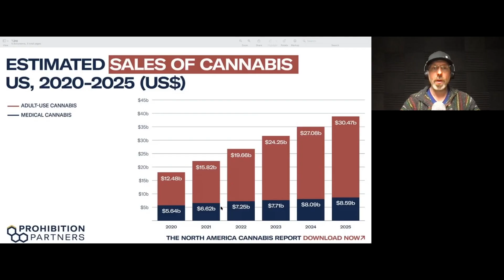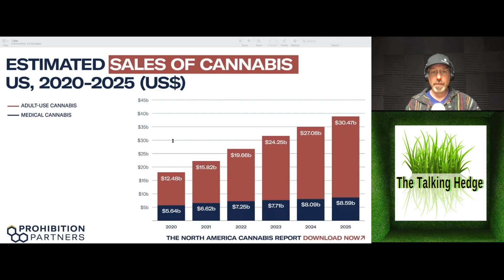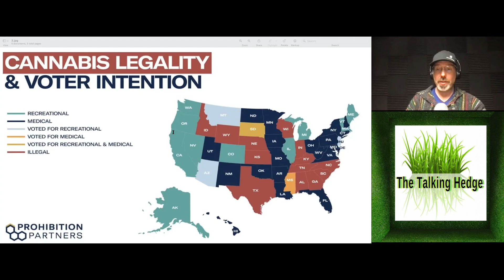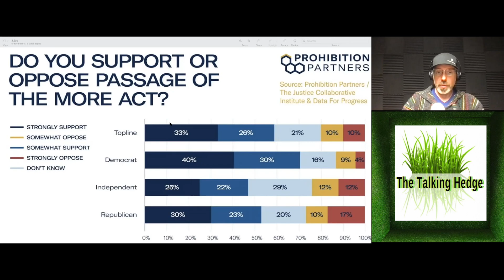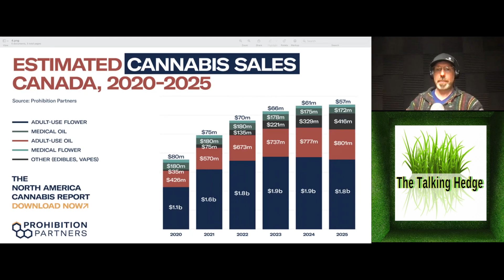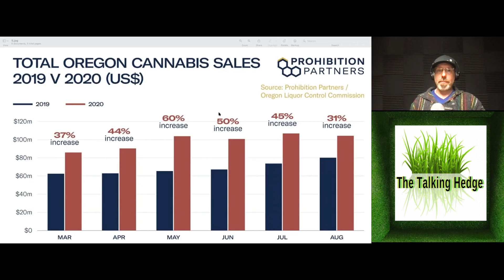N.A. Cannabis Industry Recap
North American legal sales of cannabis are estimated to reach US$39.1 billion by 2025, with adult-use cannabis sales reflecting a growth rate of 144% between 2020 and 2025. The projected is primarily fueled by the introduction of US states legalizing adult-use cannabis sales, product innovation in the Cannabis 2.0 segment and the increase of North American cannabis consumption.

Prohibition Partners estimates that Canadian retail cannabis sales in 2020 reached US$1.8 billion, with adult-use sales estimated at US$1.5 billion and medical cannabis at US$260 million. They project that total cannabis sales will reach US$3.2b by 2025.

It is estimated that in 2020, 1.4 million people in Canada consumed legal adult-use cannabis products with the number projected to surpass illicit market users between 2022 and 2023. By 2025, they predict the number of adult-use cannabis users in Canada to reach 3.4 million.

Show Notes:
North American Cannabis Market Overview